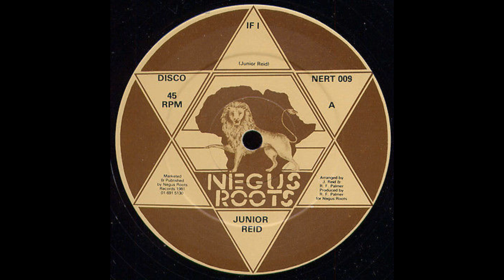Junior Reid - If I + If I Dub (part 1 & 2)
released in 1981 on Negus Roots
produced and arranbed by Robert "Flako" Palmer